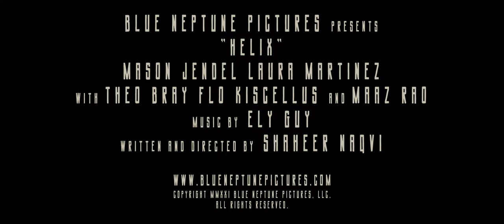Helix - Short Film Teaser 1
A first look at our film, Helix. Coming this March!

A weary artist undergoes a medical procedure and finds himself thrust into a bizarre dreamscape where he must confront the fears he has long run from or be forever stuck in oblivion.